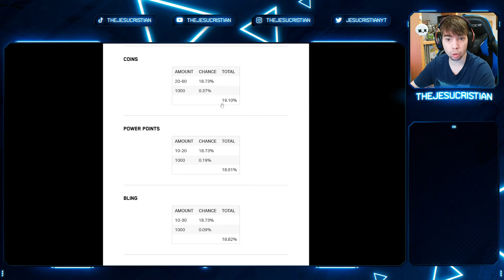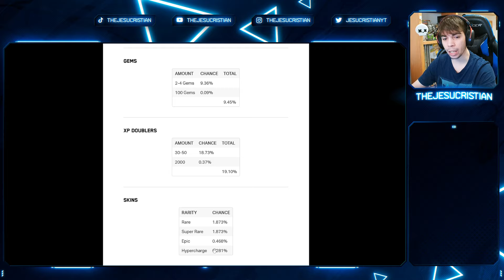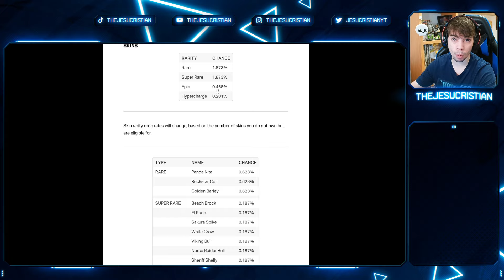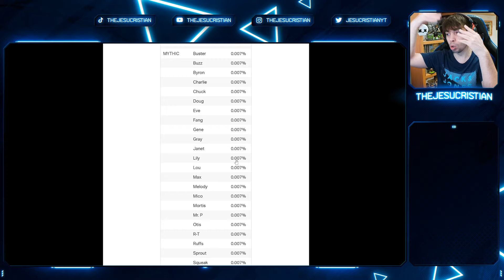ESTA ES LA PROBABILIDAD EXACTA DE CONSEGUIR LAS NUEVAS SKINS DE CAJAS EN BRAWL STARS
Especificaciones PC:
CPU: AMD Ryzen™ 9 3900X 3.8GHz
MB: MSI Meg X570 Ace
AIO: MSI MAG CoreLiquid 240R
GPU: Gigabyte GeForce® RTX 2070 SUPER™ WINDFORCE OC 8G
RAM: G.Skill Trident Z RGB 32GB (2x16GB) DDR4-3600MHz CL17
SSD1: Crucial P1 1TB 3D NAND NVMe PCIe M.2
SSD2: Kingston A400 SSD 960GB SATA3
PSU: CORSAIR RM Series™ RM750
SO: Windows 10 Pro x64
Resolución actual: 1920 x 1080, 144Hz